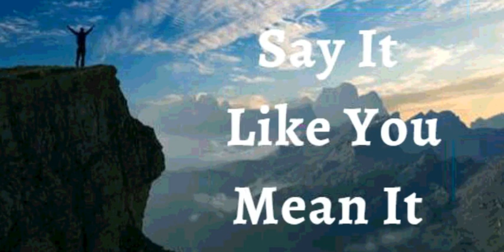5th October 2021 Say It Like You Mean It (Audio in Gujarati)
5th October, 2021
વિશ્વાસ ઘોષણા
હું જાહેર કરું છું કે હું વિશેષ, અસાધારણ અને અલૌકિક છું.હું જાહેર કરું છું કે પ્રભુ મારા જીવનમાં કોણ છે અને તેમણે જે કર્યું તેના માટે હું આભારી છું. હું લોકો, તકો અને ઈશ્વરે મને આપેલી કૃપાને હળવાશથી નથી લેતો. હું જોઉં છું કે શું સાચું છે અને શું નથી. મારી પાસે જે છે તેના માટે હું તેમનો આભાર માનું છું, અને મારી પાસે જે નથી તેની ફરિયાદ નથી. હું રોજને પ્રભુની ભેટ તરીકે જોઉં છું. મારું હૃદય તેમની બધી ભલાઈ માટે પ્રશંસા અને કૃતજ્ઞતાથી ભરે છે. આ મારી ઘોષણા છે.

હું આ દુનિયાના વાનાથી ઉપર રહું છું. હું માંદગી, રોગ અને મૃત્યુથી ઉપર જીવું છું. હું જે માણસોના જીવનને નુકસાન પહોંચાડે છે (ગંભીર નુકસાન પહોંચાડે છે) તે માટે રોગપ્રતિકારક છું; હું ઈશ્વરના દિવ્ય માણસોના વર્ગનો છું. હું દૈવી સ્વભાવનો સહભાગી છું; મારું શરીર એક એવી શક્તિથી ટકેલું છે જે સામાન્ય માણસ સમજી શકતો નથી. મારી કિડની, ફેફસાં, હૃદય, તમામ પેશીઓ અને મારા શરીરના દરેક અંગ યોગ્ય રીતે કાર્ય કરે છે. હું જીવિત છુ! હાલેલુયા!
હું એક આત્મા છું. મારા આત્મામાં એક મન છે. આત્મા અને મન એક શરીરમાં રહે છે. આત્મા મનને નિર્દેશ આપે છે. મન સાંભળે છે, નિર્દેશન લે છે અને શરીરને સૂચના આપે છે અને શરીર તેની આજ્ઞાનું પાલન કરે છે.
મારુ ગર્ભાશય તંદરુસ્ત છે.
ઈશ્વરની યોજના પ્રમાણે મારા અંગની દરેક પેશીઓ સંપૂર્ણ રીતે કાર્ય કરે છે.
અને હું મારા શરીરમાં કોઈપણ ખામી કે ખોડખાંપણને નકારું છું.
ઈસુની જાય.